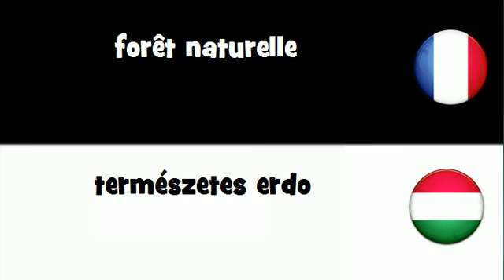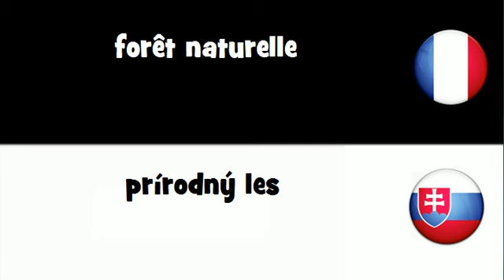Traduction en 20 langues # forêt naturelle